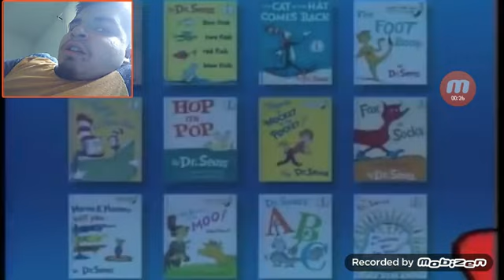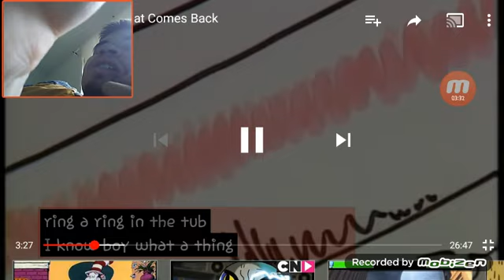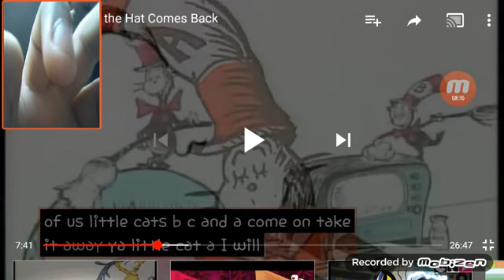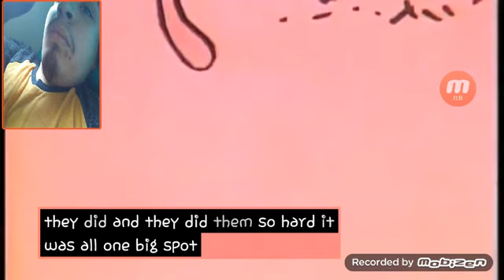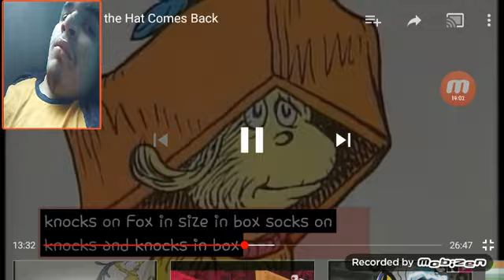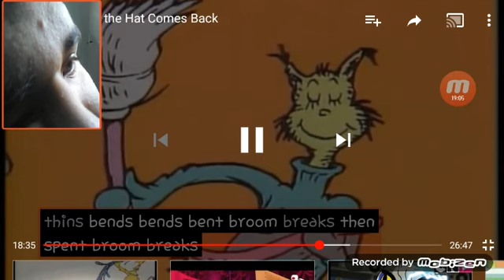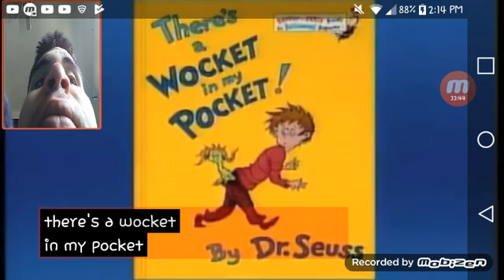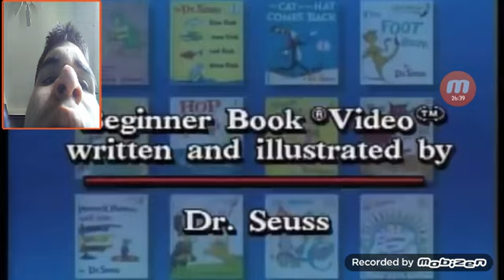Dr. Suess beginner book video the cat in the hat fox in Sox and there's a wocket in my pocket